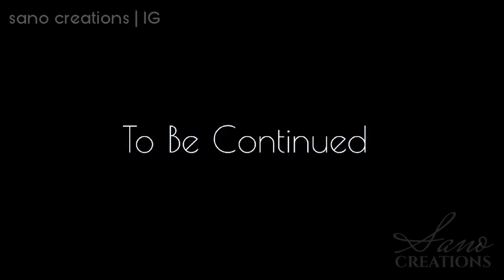Fan Fic Drama CHAAHAT - with Omair Rana, Sonia Mishal, Bilal Abbas Khan, Kubra Khan - Part 47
Clips from various dramas